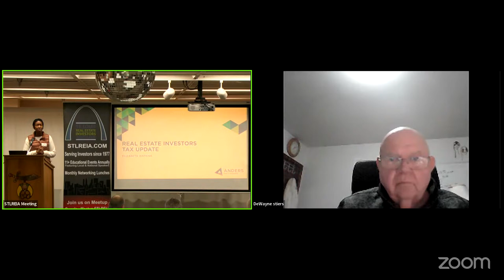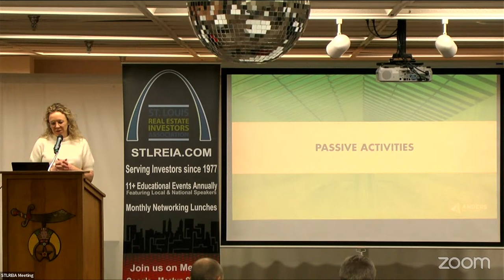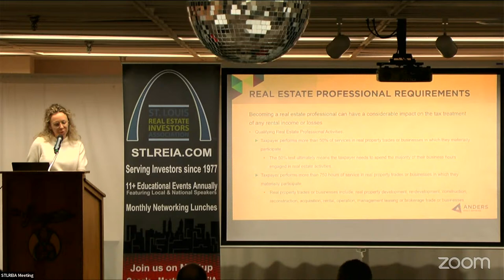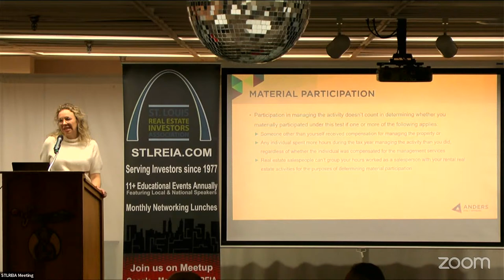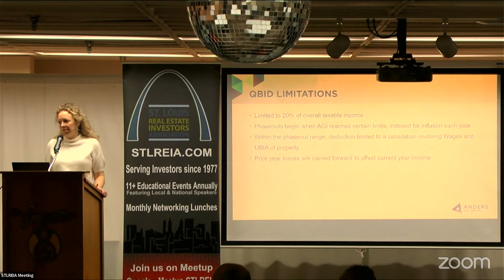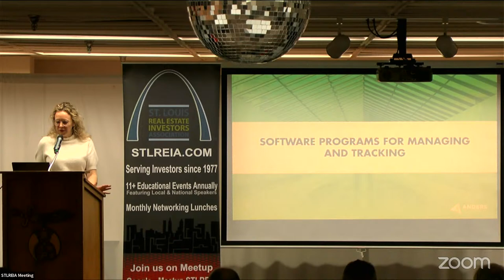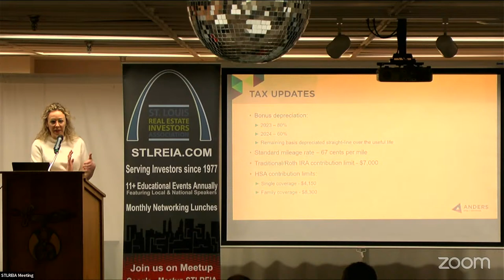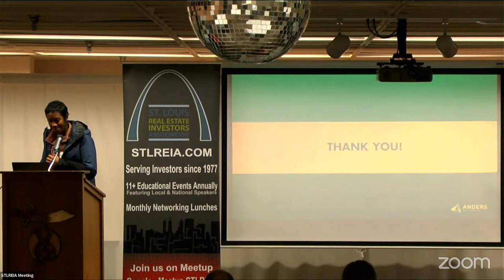Laugh Your Taxes Away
🗝 Your Gateway to Specialized Real Estate Investing Strategies to Accelerate Your Success!